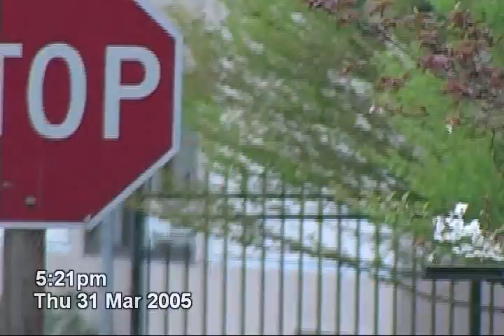20050331 20050410 Around the House Pregnant Hair Dye